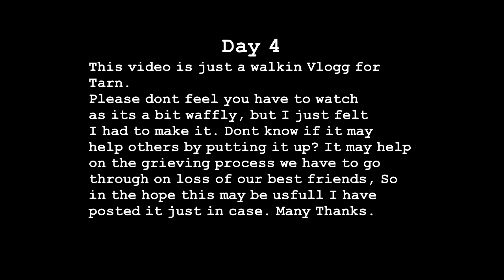Personal Tarn Vlog - Day 4 . Grieving for the loss of our beloved Collie dog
This video is just a walking Vlog for
Tarn.
Please don't feel you have to watch
as its a bit waffly, but I just felt
I had to make it. Dont know if it may
help others by putting it up? It may help
on the grieving process we have to go
through on loss of our best friends, So
in the hope this may be useful I have
posted it just in case. Many Thanks.